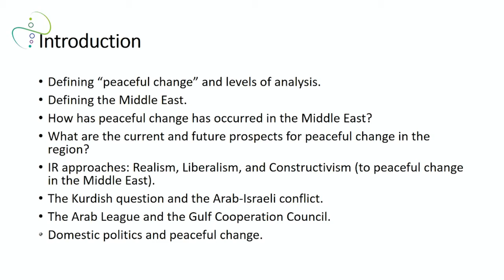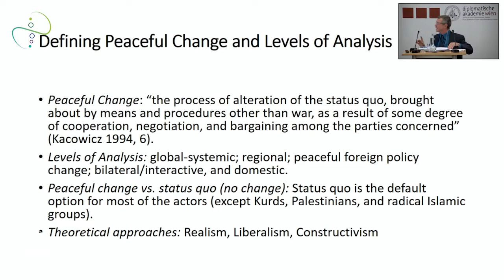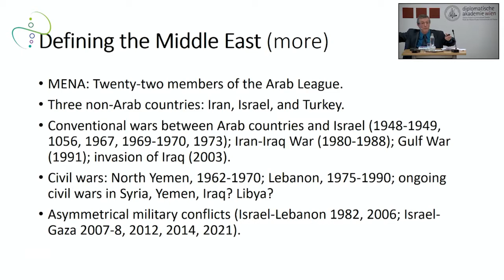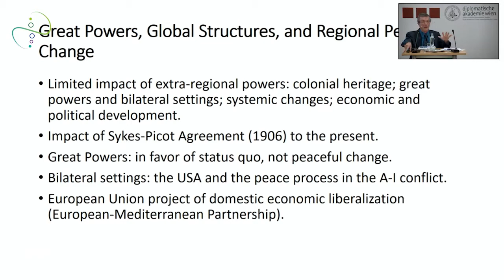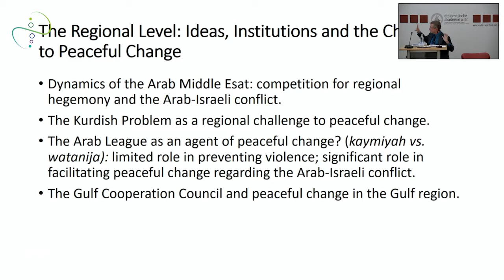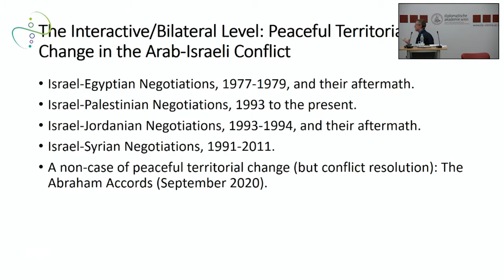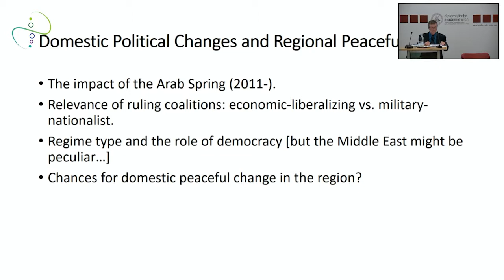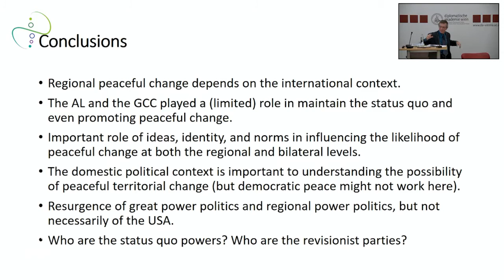Peaceful Change and the Middle East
ÖFG Peaceful Change lecture by Arie M. Kacowicz (Professor of International Relations, Hebrew University of Jerusalem)

Moderation:
Markus Kornprobst (Professor of International Relations, Vienna School of International Studies)

This discussion is part of the ÖFG Working Group on Peaceful Change's series of public lectures and panel discussions, which is organised jointly by the Österreichische Forschungsgemeinschaft (Austrian Research Association, ÖFG) and the Diplomatische Akademie Wien - Vienna School of International Studies (DA).